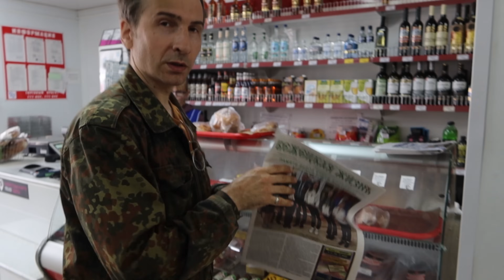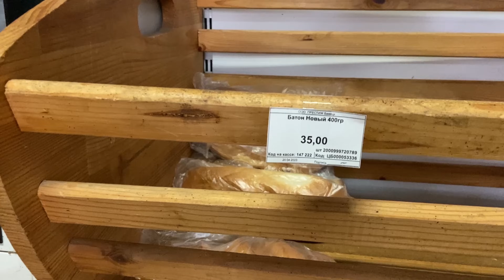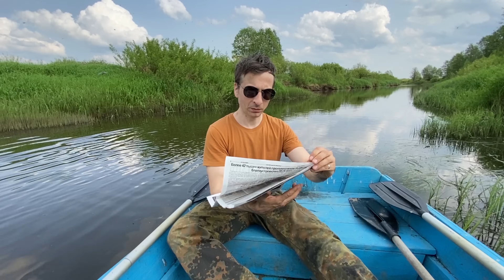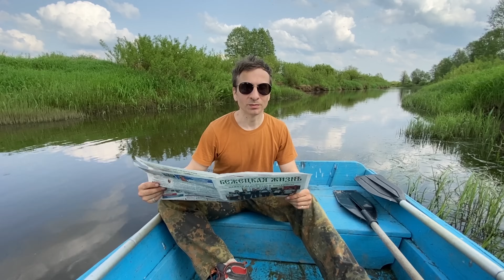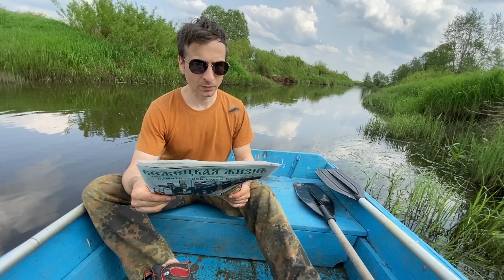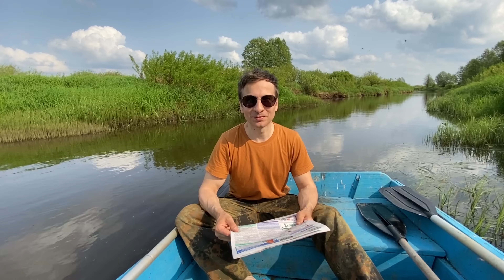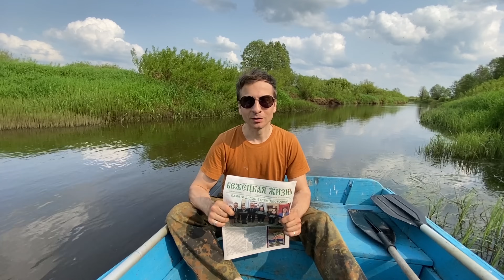Купили дом не глядя: плывём в магазин без пробок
Друзья, мы соскучились и вернулись! В этой серии рассказываем вам деревенские сплетни, учимся косить траву косой, плывём в сельский магазин за хлебом, суём любопытный нос в птичьи гнёзда и удивляемся изменениям, которые произошли в доме в наше отсутствие!

00:00 Приветствие и птенцы
01:03 Про восстановление дома после пожара
01:55 Куда делась русская печь?
06:33 Точим косу
07:12 Анатолий Михайлович наносит визит
10:45 Косим и рассказываем историю про клад на участке
11:51 Обзор косы
12:25 Про источник воды и неожиданную встречу
13:45 Болтаем в доме о планах
14:23 А помните?..
14:35 Отправляемся на лодке за хлебом
14:54 Разговор на берегу
15:29 Вперёд!
18:50 Высаживаемся на берег
19:03 В магазине
21:18 Покатушки на лодке
23:26 Читаем газету
27:29 Как встретить медведя? Интервью с экспертом
31:43 Неожиданный гость

Снято на:
Canon PowerShot G7 X Mark III
iPhone 11